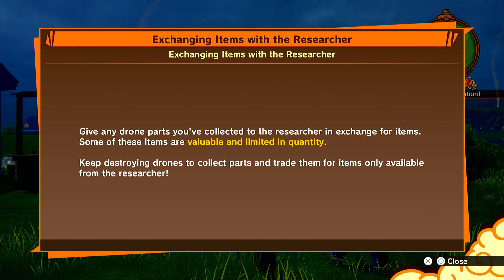Dragon Ball Z Kakarot. The Warrior of Hope. No Commentary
🎮 Immerse yourself in the action and adventure as we dive into the game's thrilling battles and quests. Whether you're a die-hard Dragon Ball fan or a newcomer, this video offers hours of entertainment and nostalgia.

👉 Enjoy the gameplay without any interruptions or commentary – just pure, unadulterated Dragon Ball Z action! Sit back, relax, and let the game's stunning visuals and intense battles captivate your senses.

👍 If you love what you see, be sure to hit that like button, share this video with your fellow DBZ enthusiasts, and subscribe to our channel for more exciting Dragon Ball Z Kakarot content.

Majin buu
Buu
dragon ball z kakarot full game
dragon ball z kakarot ps5
dragon ball z kakarot ps5 walkthrough
dragon ball z kakarot ps5 gameplay no commentary
Super buu
fat buu
evil buu
dragon ball z kakarot ps5 walkthrough no commentary
dbz kakarot
dbz
dragon ball z kakarot side quests